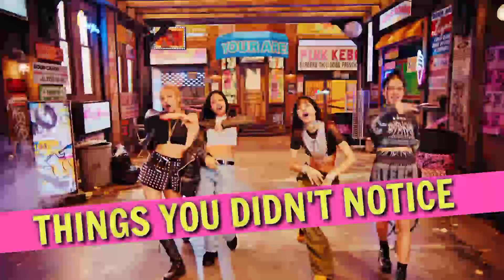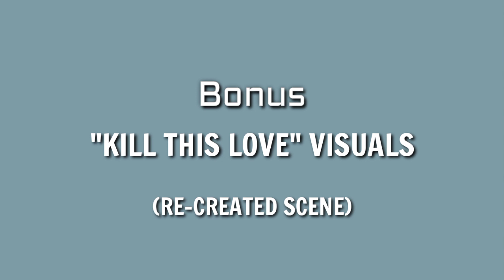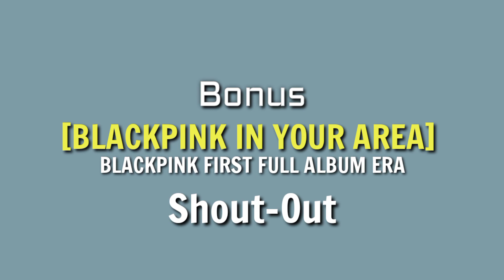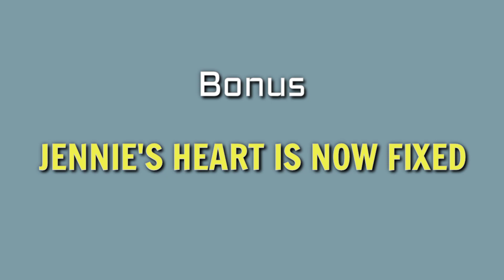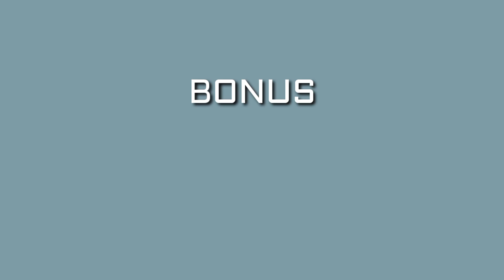BLACKPINK - "Shut Down" MV Top 10 THINGS YOU DIDN'T NOTICE!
BLACKPINK - ‘Shut Down’ THINGS YOU DIDN'T NOTICE

If you enjoyed watching the video Please CLICK the *LIKE* Button, *COMMENT* and *SHARE*